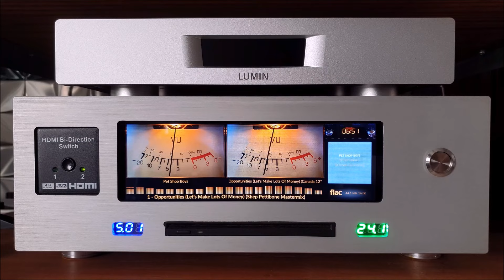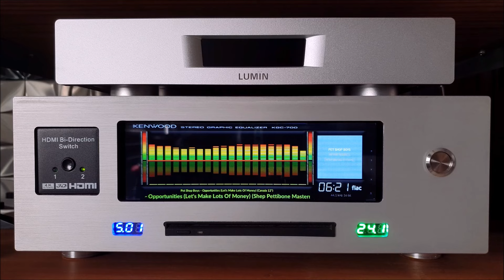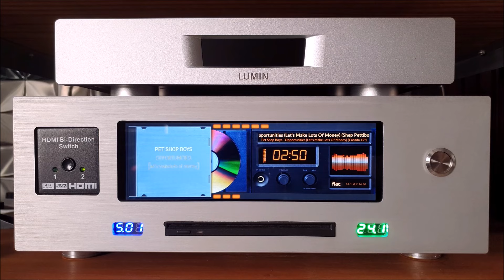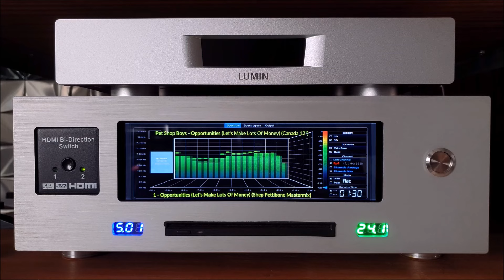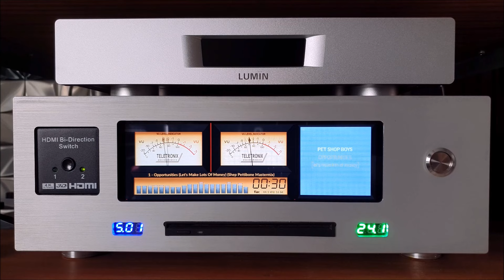NEW PEPPYMETER + SPECTRUM SCREENSAVER V2 demo on 1280 x 400 7.9inch Touchscreen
Opportunities (Let's Make Lots Of Money) (Shep Pettibone Mastermix) performed by PET SHOP BOYS

CREDIT
Application used in this video:-
PeppyMeter Player by peppy.player
PeppyMeter Screensaver Plugin by 2aCD
PeppyMeter Screensaver Skin by Gelo5